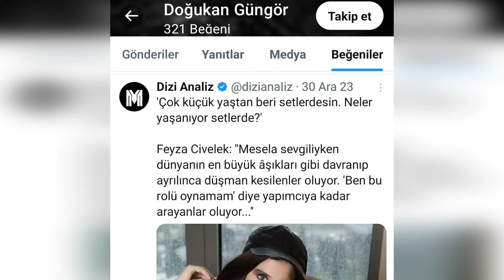Los mensajes entre Feyza y Doğukan Güngör enojaron mucho a Sıla Türkoğlu. Aquí están esos momentos..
La serie de televisión "Kızılcık Şerbeti", protagonizada por Doğukan Güngör y Sıla Türkoğlu, salió a la luz recientemente con una acusación de una crisis de besos. Las palabras de Doğukan Güngör, uno de los actores de éxito de la serie, en una entrevista anónima, despertaron curiosidad.Según noticias destacadas, lo que Güngör dijo sobre el tema en su entrevista se interpretó como un indicio de una crisis de besos en el set de la serie. Además, en la entrevista en la que Güngör hizo estos comentarios, el hecho de que no se hicieran preguntas sobre las escenas románticas que tuvieron lugar según el escenario hizo que el tema fuera aún más interesante. El hecho de que Sıla Türkoğlu, la otra actriz protagonista de la serie, no hiciera ninguna declaración sobre este tema hizo que los rumores crecieran aún más.Aunque no hay información clara sobre la supuesta crisis de besos entre ambos, se piensa que las declaraciones anónimas de Güngör son una referencia a un incidente ocurrido en el set de la serie.
Otro detalle misterioso añadido a esta situación fueron las palabras de Feyza Civelek, quien comentó la entrevista de Güngör.El hecho de que a Civelek le gustaran las declaraciones de Güngör y participara en las publicaciones sobre este tema en las redes sociales generó un gran entusiasmo en el mundo de las revistas.
Por otro lado, comenzaron a hacerse muchas especulaciones y comentarios sobre este movimiento de Güngör.Mientras que algunos expertos en revistas piensan que Güngör intenta conscientemente aumentar los ratings de la serie con estas misteriosas declaraciones, otros argumentan que esta situación se basa en un hecho completamente real.Si bien todos estos desarrollos entusiasman a los fanáticos y seguidores de la revista de la serie " Kızılcık Şerbeti", se espera que la audiencia continúe siguiendo los desarrollos con curiosidad para descubrir cuáles son los hechos." Kızılcık Şerbeti", una de las series de televisión más destacadas de los últimos años, sigue dejando su huella en la agenda manteniendo al público pegado a la pantalla cada semana.El impresionante guión, los fuertes personajes y el exitoso reparto desempeñan un papel importante en este éxito.